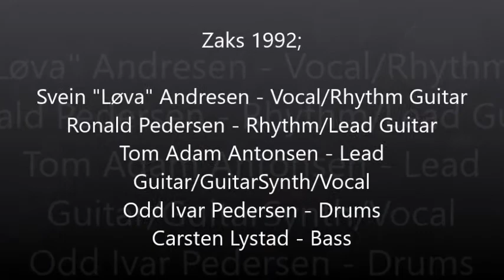Sett 4 - 02. Mary Lou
New Zaks 1992;
Svein "Løva" Andresen - Vocal/Rhythm Guitar
Ronald Pedersen - Rhythm/Lead Guitar
Tom Adam Antonsen - Lead Guitar/GuitarSynth/Vocal
Odd Ivar Pedersen - Drums
Carsten Lystad - Bass